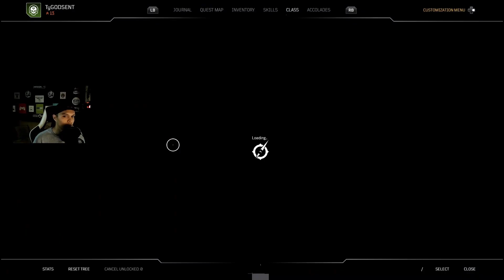Outriders Worldslayer (Gameplay Walkthrough) | TRIALS OF TARYA GRATAR | ENDGAME | #3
Hey there! I'm Ty GODSENT, here's what you need to know -- I like video games a LOT, so I use this channel to explore video games!

 IN TODAYS VIDEO:

 Take your existing Outriders to new levels of power as you journey deeper into Enoch, or use the character boost to create a new level 30 Outrider
  geared up and ready to face off against the powerful Altered - Ereshkigal. With new horrors to challenge you and new weapons, mods and gear
  to discover, you’ll be further developing your build through the new PAX class trees, the long-term progression Ascension System and the game
  changing third mod slots found only on Apocalypse Gear. Survive the campaign and continue to push through the new Apocalypse difficulty tiers as you face even greater horrors in the Trial of Tarya Gratar, the brand-new endgame. Outriders is a 1-3 player co-op RPG shooter set in an original, dark and desperate sci-fi universe. As mankind bleeds out in the trenches of Enoch, you’ll create your own Outrider and embark on a journey across the hostile planet.

THANKS FOR THE SUPPORT, UNTIL NEXT TIME!

-GODSENT OUT